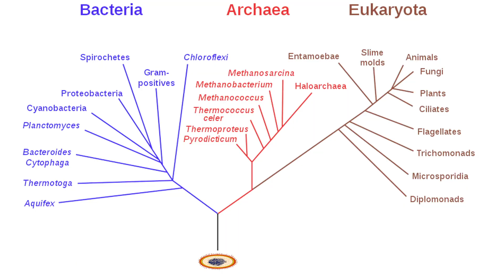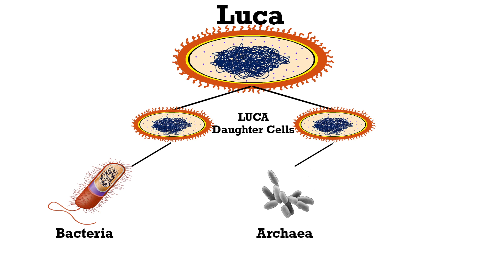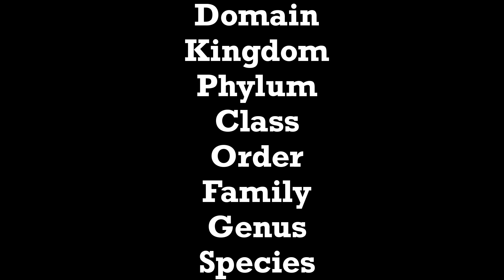How is Life Classified?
When you think about it, trees are basically the answer to everything. Have you ever looked at a cactus and a tortoise and thought about what their common ancestor might be? How about the common ancestor between a fly and a whale? Or a mushroom and your dad?? ALL of these things are related to one another through an ancient common ancestor! Life is rad.

Sources:
Baum, David A., and Stacey D. Smith. Tree Thinking: an Introduction to Phylogenetic Biology. Roberts, 2013.

Nowicki, Stephen. Biology, the Science of Life. Teaching Co., 2004.

Rhodes, Frank Harold Trevor. Origins: the Search for Our Prehistoric Past. Comstock Publishing Associates, a Division of Cornell University Press, 2016.

Sagan, Dorion, and Lynn Margulis. “Life.” Encyclopædia Britannica, Encyclopædia Britannica, Inc., 22 Jan. 2020,

Switek, Brian. Written in Stone: the Hidden Secrets of Fossils and the Story of Life on Earth. Icon Books, 2017.